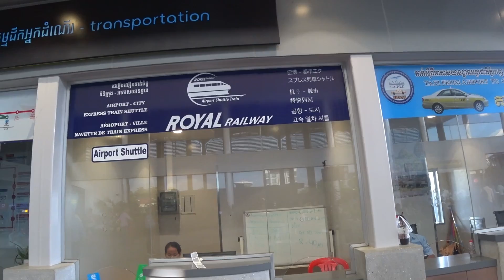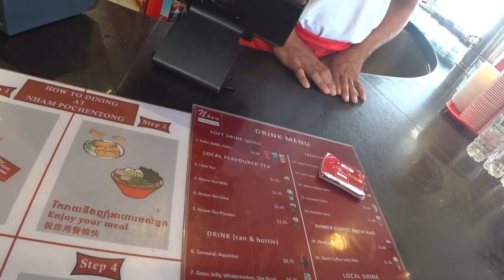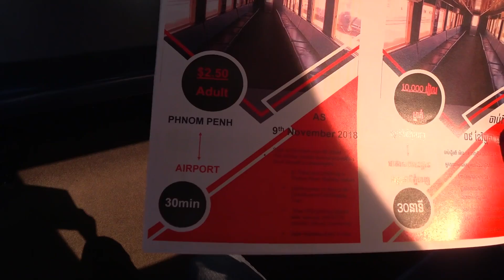プノンペン空港到着後の様子と空港鉄道 Phnom Penh International Airport and Airport Railway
カンボジアのプノンペン空港ターミナル外の施設（SIMカード販売ブース、タクシー、飲食店、フードコート、ATMなど）と空港鉄道の様子です。